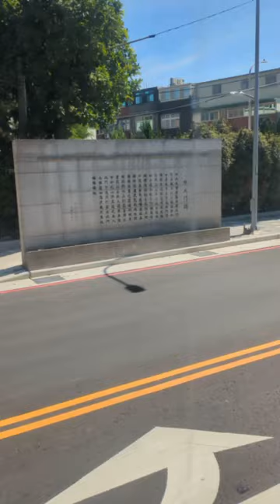「夏日出桃記2.0：來溫刀企桃」組別 ④ 基隆 ｜ Taiwan Together: Roots & Routes - Group ④ Keelung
組別 ④ 基隆共有六位成員，其中三位外籍學生來自印度。讓我們跟著影片，和他們一起玩基隆吧！
There are three Taiwanese and three Indian students in Group ④. Let's follow the video and join them in exploring Keelung!